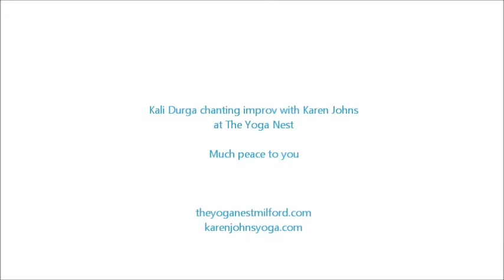Kali Durga Chant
Peace peace peace. Let go of your inner judge, your outer judge and any other judges you can think of. This was captured at a moment when I felt completely loved and held sweetly in the feminine Divine. I hope that it offers you some kindness, slowness and quiet in your day.